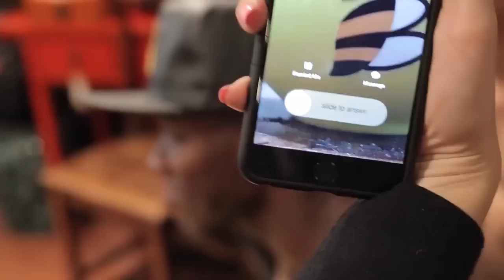Binx - Radiohead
Credits:
Videographer - Devon Talbert (Devon T Productions)
Assistants - Irena
Dancers - Filip Lacina
                 -Victor Sho

Actors/Models - Judy Anderson
                             - Michael Mulderrig
                             - Matthew Marlinksi
                             - Ali Brasky
                             -Elsa Fridriksson

Hair - Isaac (Wigbar)
Make Up - Tamara Jay
Manager - J Harris
Dancer Outfits - Kyle Brincefield (Stud Muffin)